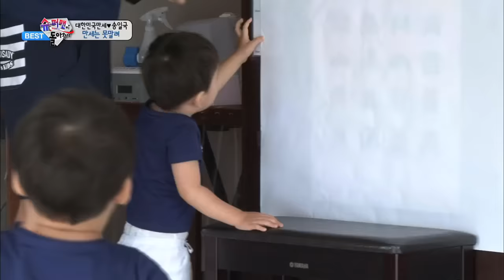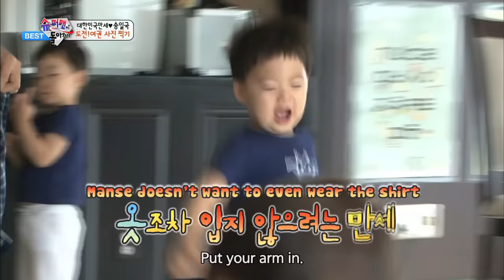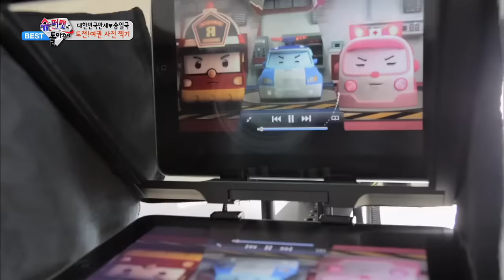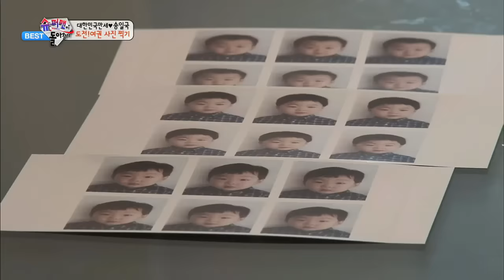The Return of Superman - The triplets' Enchanting Dances